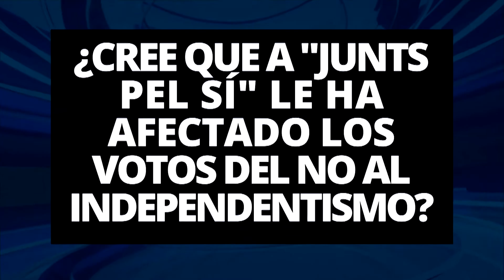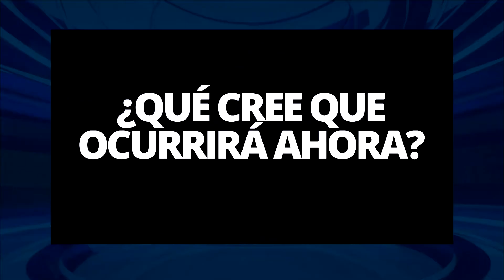Madrid opina con respecto a las elecciones de Cataluña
El equipo de El Venezolano TV España ha querido averiguar la opinión de los madrileños sobre los resultados de las elecciones catalanas, a quienes no les afecta directamente pero sí les preocupa.